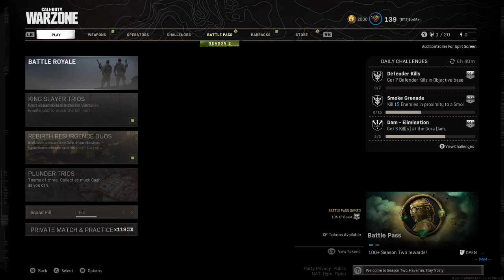icemanreckless TD/WARZONE 4/20 ALL DAY!!! GOOD VIBES REAL QUICK FOR THE BOYS 4/6